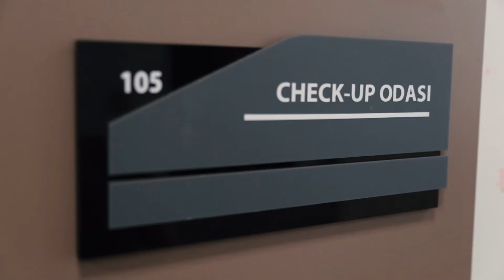TINAZTEPE GALEN HOSPITAL CHECK - UP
YOUR HEALTH IS SAFE WITH US!